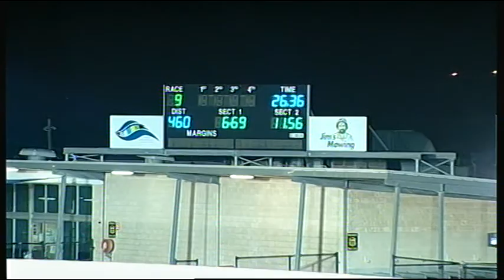GEL TUE 25 JUL 17 R9